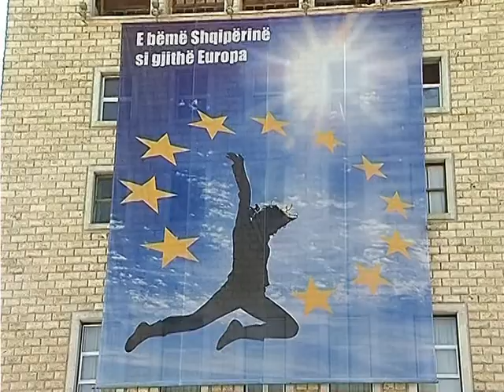BERISHA FTON SHQIPTARET NE SHESH PER TE FESTUAR RREZIMIN E KOMUNIZMIT LAJM